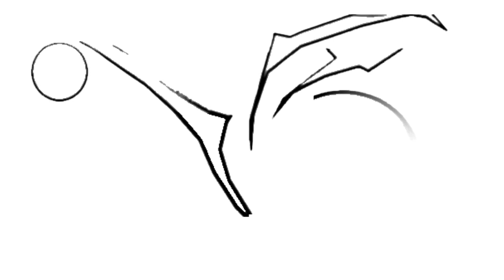البطولة الوطنية الاولى للحساب الذهني زرالدة الجزائر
28 ديسمبر 2018